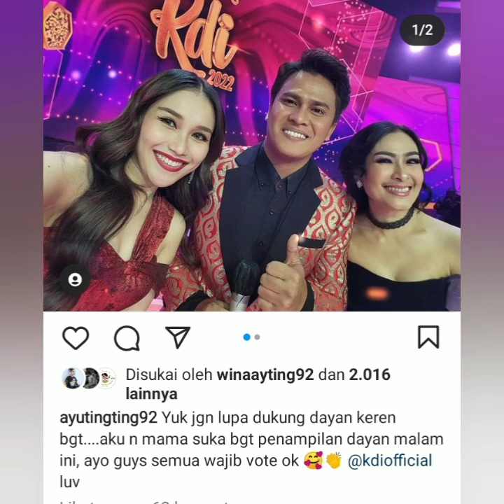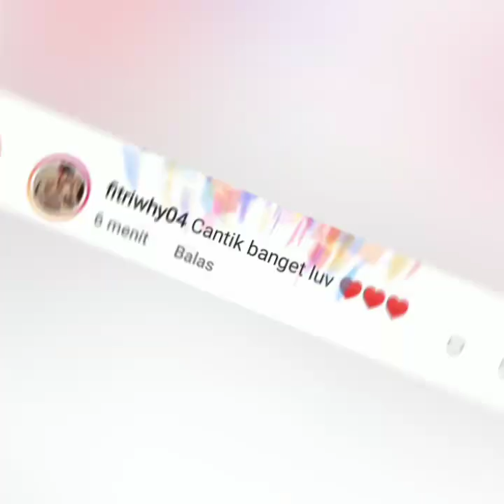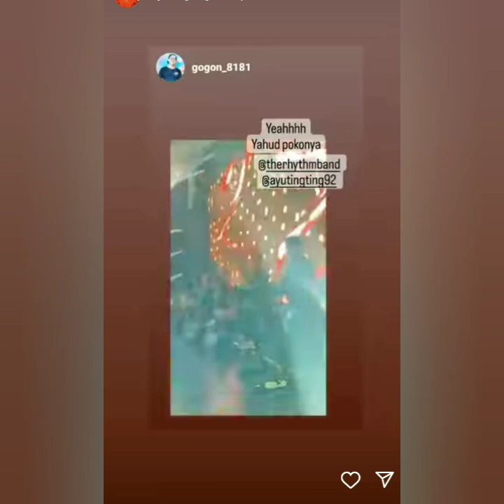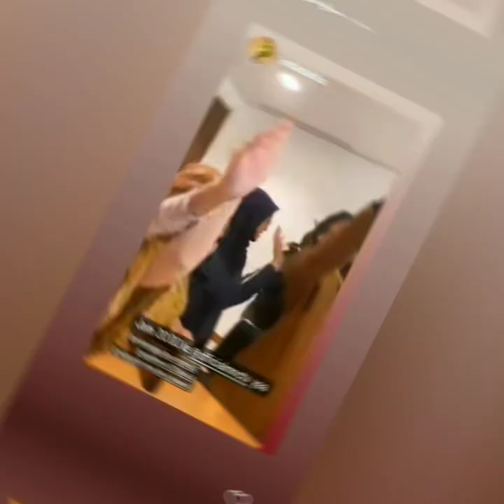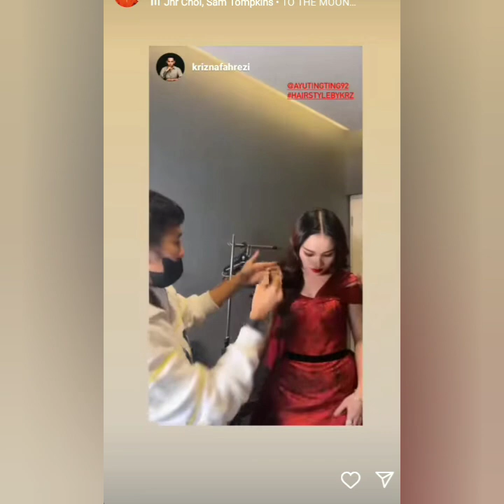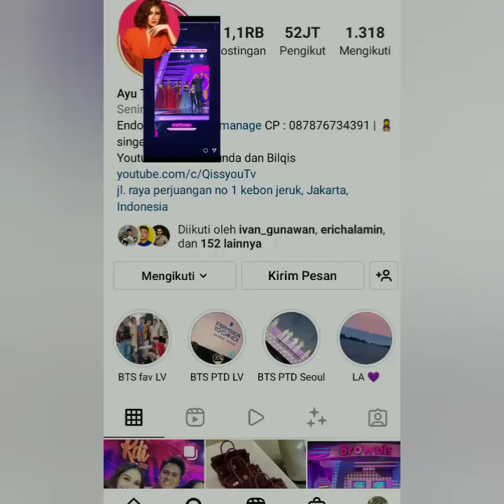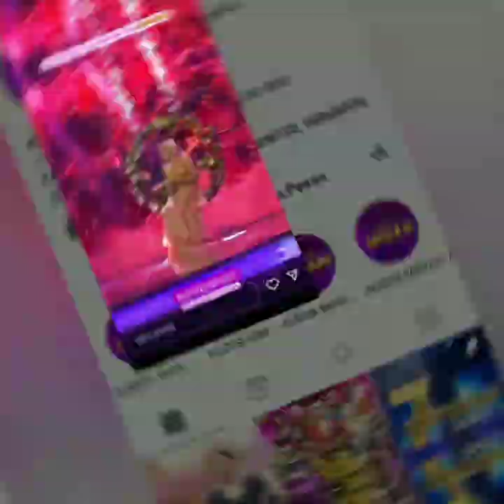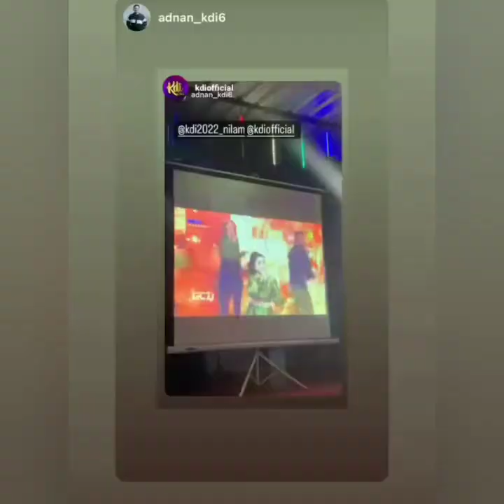STATUS & PENAMPILAN TERBARU AYUTT HARI INI DIACARA KDI JADI SOROTAN LIAT BIASA. COBA LIHAT INI